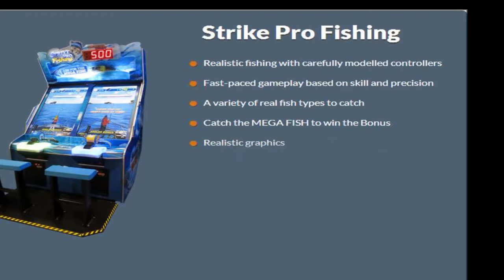Skill Stirke Pro Hook Kis Arcade Fishing Game Machine From HomingGame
This is a game that captures the excitement of realistic deep sea fishing. The gameplay is split into 2 stages: the casting and the reeling. Both require timing and precision to succeed, however the game still remains fun and fast-paced. The beautiful visuals and a variety of fish to catch make sure that the game excites your guests.